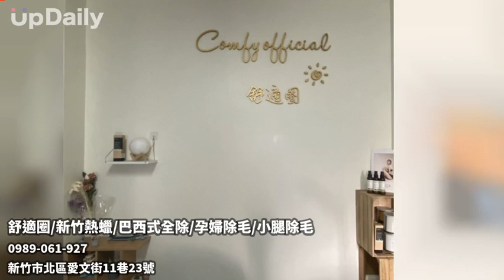舒適圈/新竹熱蠟/巴西式全除/孕婦除毛/小腿除毛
★新儲值方案★
滿三千送300
滿六千送600+牙齒美白一堂
滿一萬送1000+牙齒美白一堂+美胸/小腿冰肌除毛(擇一)一堂

◆不限本人，最多兩人使用
◆使用期限18個月
◆儲值後無法退費
◆不限消費項目
◆不與其他優惠併用

除毛一直是時下的熱門話題，定期除毛可以讓毛髮漸漸變少、顏色變淡，而夏天來臨時穿著短袖、背心也會讓體毛無處可藏，若選擇自己除毛，過了幾天又開始冒出小黑頭，真的很讓人困擾！

【舒適圈】位於新竹市北區，是一間專業的美容工作室，提供您熱蠟除毛、巴西式全除、孕婦除毛、小腿除毛的服務，店內的美容老師用心的呵護每一位到來的客人，運用親切的服務與專業的除毛技法，讓客人將討厭的體毛去除掉後，也可以在這裡好好的放鬆。

目前主打「熱蠟除毛」服務，採用義大利RICA天然植萃熱蠟精品品牌，訴求將純淨天然的成分使用在美體保養領域，取材來自於地中海、歐洲最大的活火山埃特納，完完全全是純天然、低敏的美膚產品，選用昂貴的口香糖植萃，提煉自最純淨的天然松香，使RICA只抓毛髮不抓皮膚，也不會留黑頭，除毛完就能擁有光滑的肌膚，也能保護您細緻的肌肩，而多次除毛後可有效的讓毛髮生長速度變慢，也能讓毛髮逐漸變得更細軟。

【舒適圈】除了提供專業的除毛服務外，也提供專業的施作空間，沒有任何人的打擾，您在這 裡可以完全的放鬆，享受乾淨與專業的除毛課程。

【舒適圈】目前採取全預約制，透過官方 LINE、電話預約，若您想要好好的愛護自己、放鬆自己的身心，事不宜遲馬上來預約吧！

「服務項目」
熱蠟除毛
巴西式全除
孕婦除毛
小腿除毛
美胸按摩